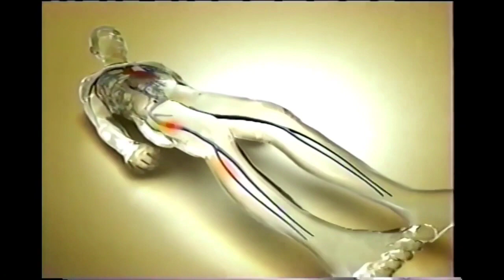As The World Turns - closing January 12,2004